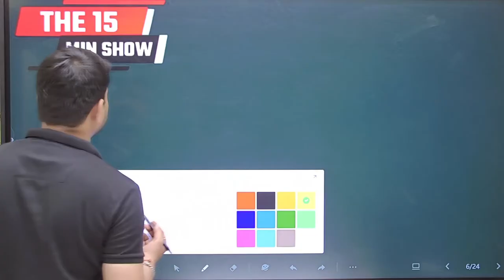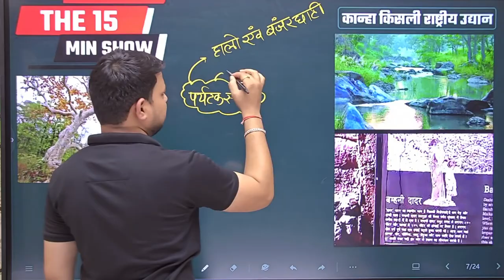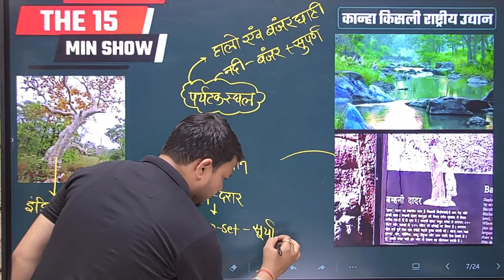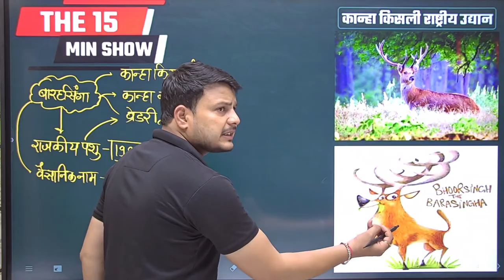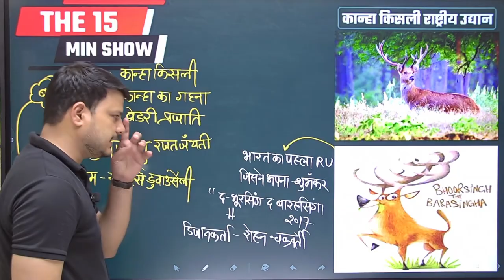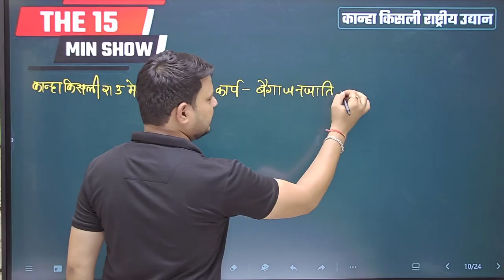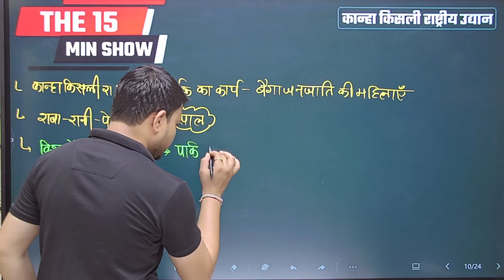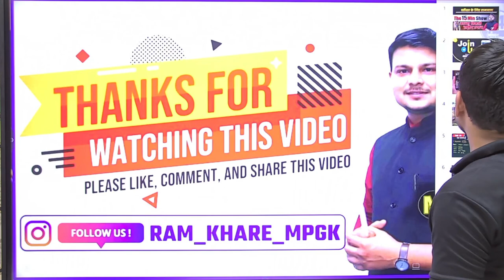कान्हा राष्ट्रीय उद्यान मध्य प्रदेश | 15 Minute Show By Ram Sir Sir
►    ब्रांच 1- चितावद इंदौर [ 📞 Helpline- 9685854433 ]
 ►   Adress- M4adacemy Radha Swami Nagar 43 Opposite - Essar Petrol Pump Chitawad
                      Indore  452020
 ►   ब्रांच 2- विष्णुपुरी इंदौर   [ 📞 Helpline- 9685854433 ]
 ►   Adress- Vishnupuri opposite I-Bus Stop Bhawarkuwa
📱 MIND 4 ACADEMY APP FEATURES:-
 ✅  इस क्लास की PDF एवं अन्य महत्वपूर्ण PDFs Download करने के लिए हमारे Telegram Channel
         को  join करे  👇🏻
 💎 Get Access